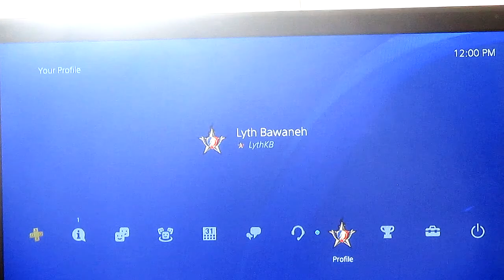OMG DID I DO THE INVISIBLE BOX CHALLENGE??!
As you can see I do that new trendy stupid challenge hehe ;)